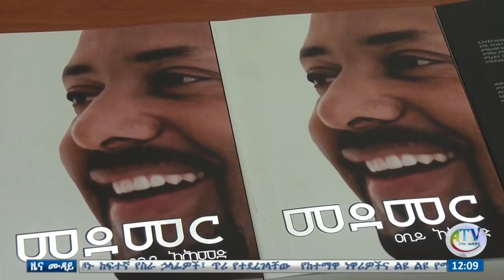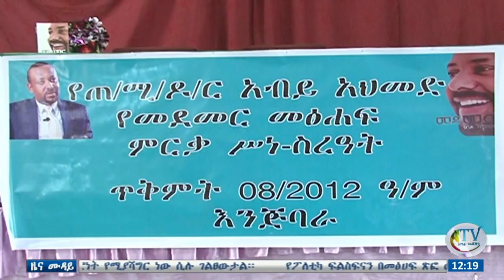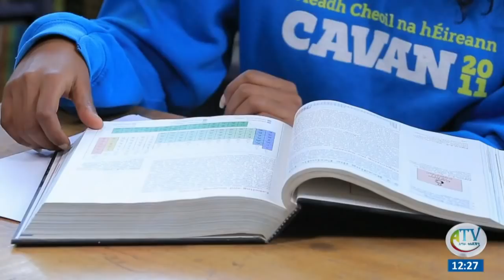‹‹ዕድሜ ዘመኑን ሙሉ ኢትዮጵያዊነትን ሲያቀነቅን የኖረው የአማራ ሕዝብ ‹መደመር› ማለት ምን ማለት መሆኑን ያውቀዋል፡፡›› ርዕሰ መስተዳድር ተመስገን ጥሩነህ